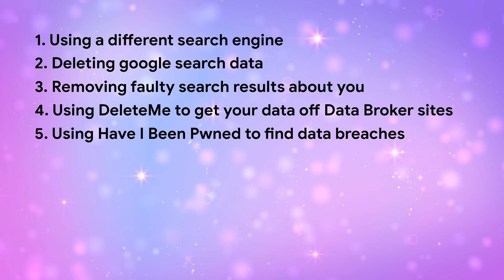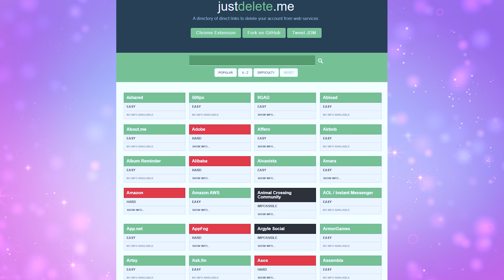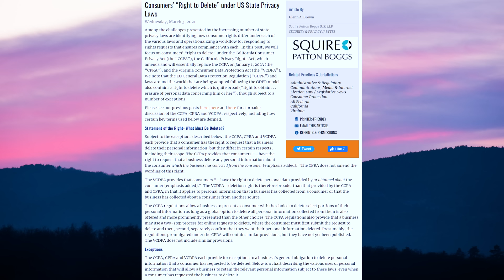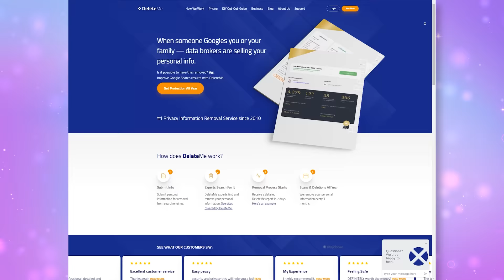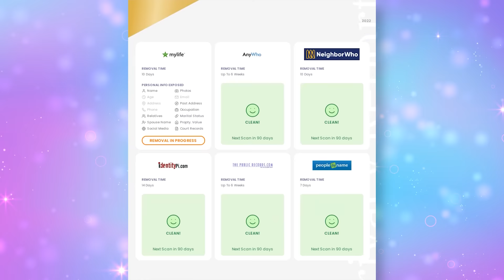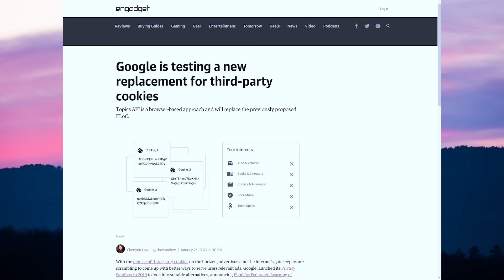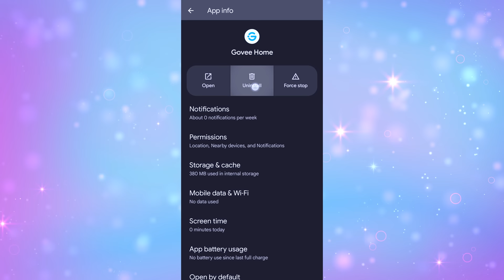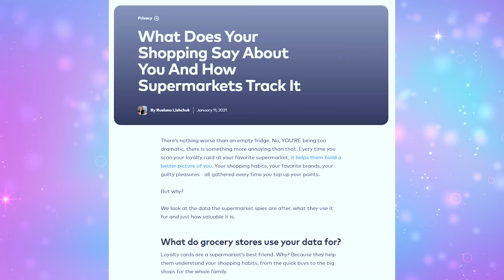How To Delete Yourself Off The Internet in 2023